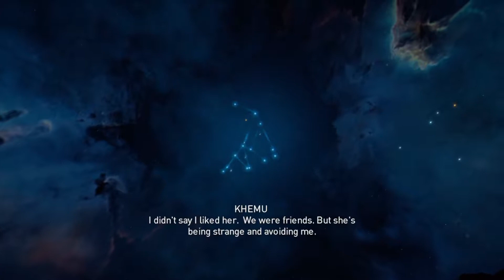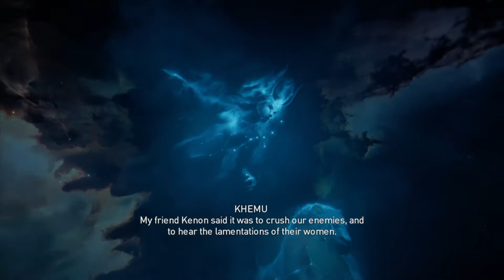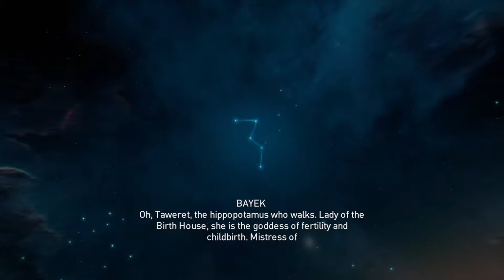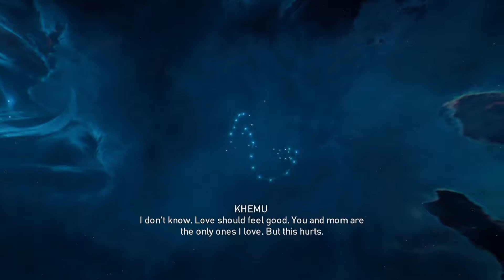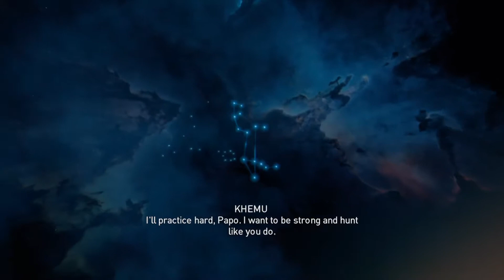ASSASSIN'S CREED ORIGINS : * Bayeks Promise * ( All Stone Location ) PS4 PRO Gameplay - 1080p HD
ASSASSIN'S CREED ORIGINS : Part 19 - Quest - Bayek's Promise

1st Stone  Location - SIWA
2nd & 3rd Stone Location - ISOLATED DESERT
4th & 5th Stone Location - FAYIUM OASIS - FAYIUM
6th & 7th Stone Location - IMENT NOME
8th & 9th Stone Location - KA-KHEM NOME , UAB NOME
10th & 11th Stone Location - UAB NOME  ,
12th Stone Location - WHITE DESERT

ASSASSIN'S CREED ORIGINS : My PS4 Pro Gameplay. Contain Side Quest , weapons , Special Weapon , Armor , Outfits , Special Outfits of Bayek, Crafting , Weapon Upgrading Map Exploring , Sharp Shooter Bow , Legendry Bow , Worrier Bow Hunting Bow, Shields , Loot Boxs , Location Loot 100 % , Reviewing Documents , Collecting Coins , Sale , Trading , Refilling , and etc... and Focusing on Completing the Main Story and Side Quest.. to End Of Story as well as Leveling Up The Character.

 The game is set in Egypt during the Ptolemaic period (48 BC) and recounts the secret fictional history of real-world events. The story explores the origins of the centuries-long conflict between the Brotherhood of Assassins, who fight for peace by promoting liberty, and The Order of the Ancients—forerunners to the Templar Order—who desire peace through the forced imposition of order. Origins received positive reviews from critics, who praised the story, characters, voice acting, reworked gameplay-systems, immersive world of Egypt and the visuals, while criticizing some of the pacing and technical issues. The game has been lauded as either the best or one of the best installments in the series by multiple critics.